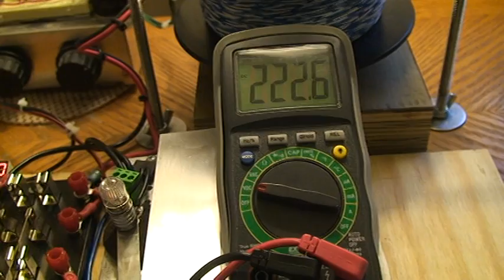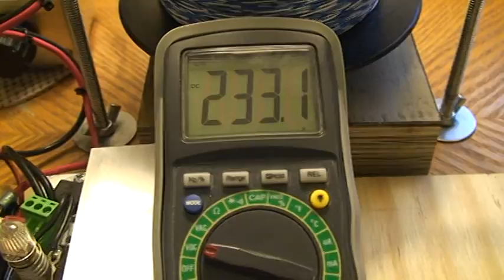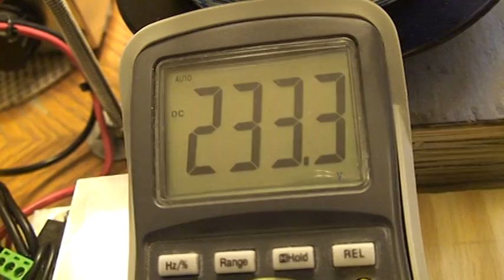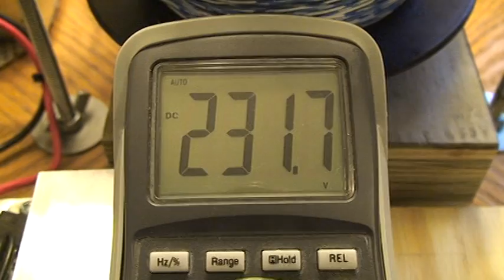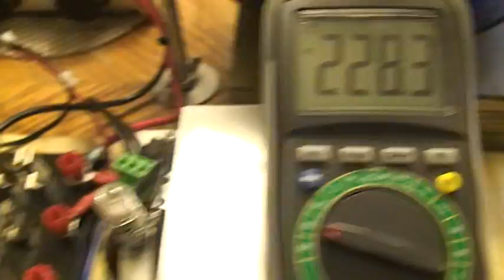VOLTAGE SPIRALING PAST 230 VOLTS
Voltage keeps spiraling on up past 230 volts.
Find a good way to control this  SPIRALING DC voltage and you hold the key to unlimited power.  I just scratched the surface on charging a 12 volt lead acid battery.

Need regulated voltage to charge a battery effectivly.  A cap just stores it like a drinking cup does water  To much water in a cup overflows just like how much power a cap can hold untill it needs dumped.  There has to be a real good way to store and use all that radiant energy without killing yourself in the process.

  In this video when I shut off the power the magnet took its time winding down. Thats were you saw the gradual voltage decrease from 230 to 0 volts.    When  I flipped the switch to run WITOUT GIVING THE MAGNET A FINGER SHOVE You saw the 230+ DC volts the cap still had inside it  Thats the radiant power the caps were storing with NO MAGNET SPIN.

Are you going to be the first one to find  the way to harness all this power??